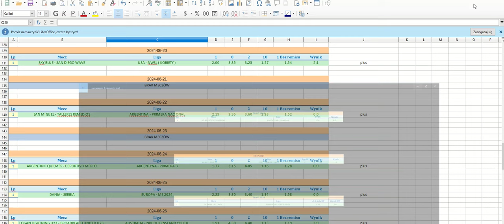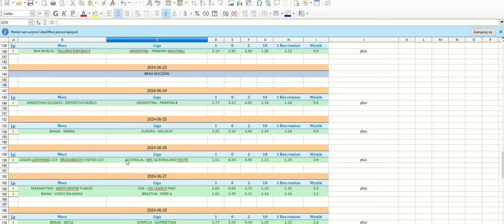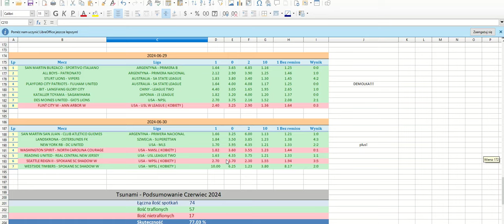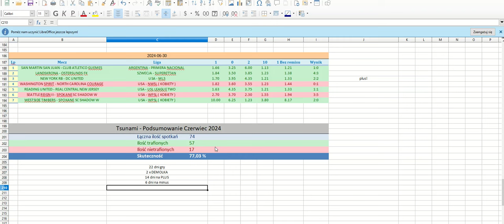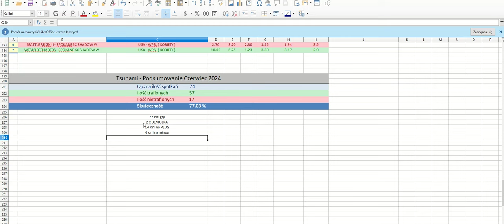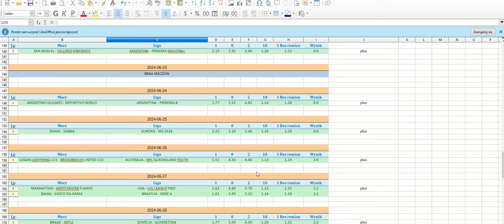Wyszukiwarka TSUNAMI podsumowanie Czerwiec 2024 $$$$$$$$$$$$$$